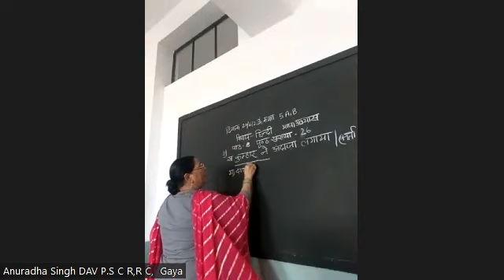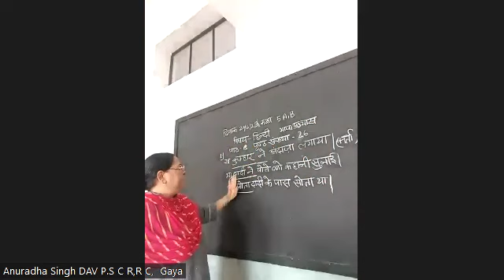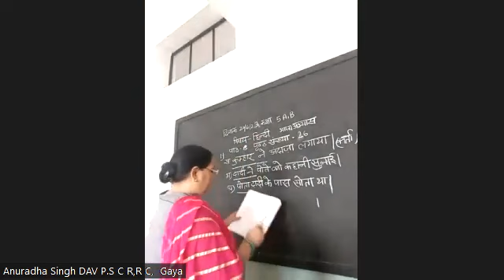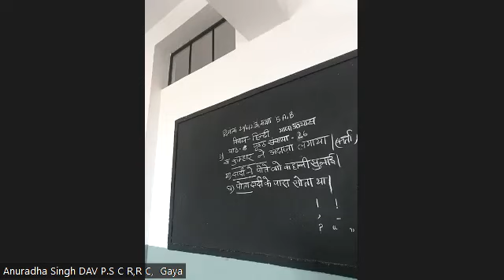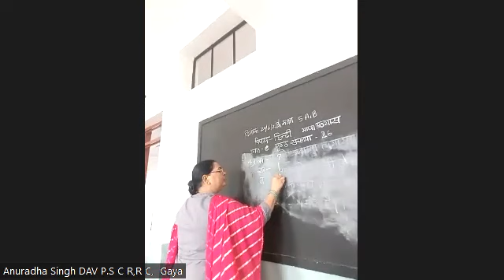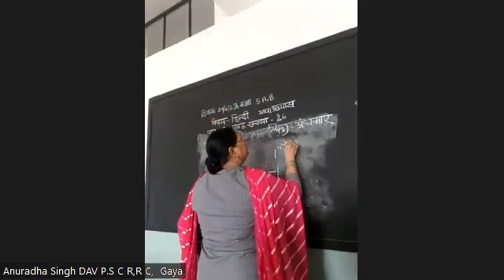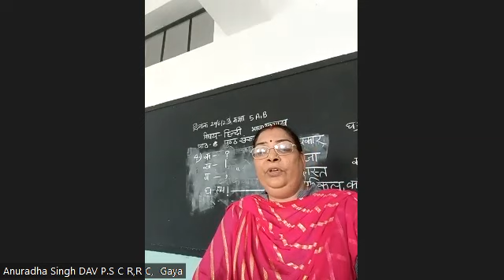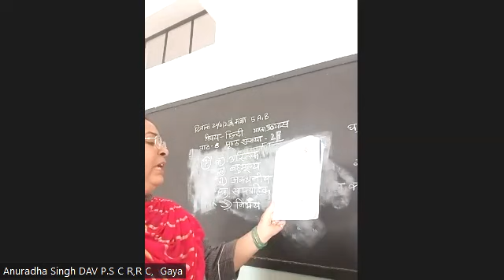V A + B Hindi By Mrs Anuradha Sing on 20 06 2023